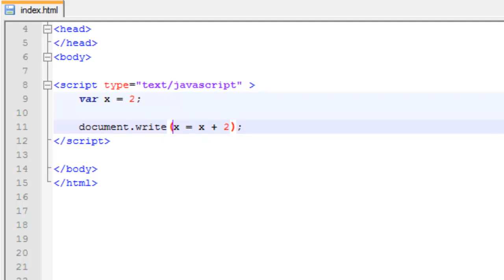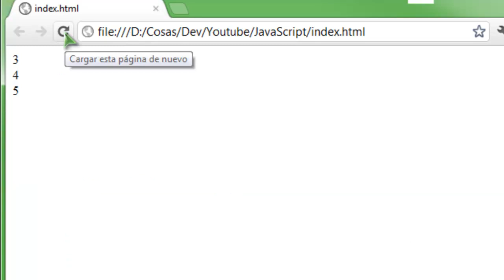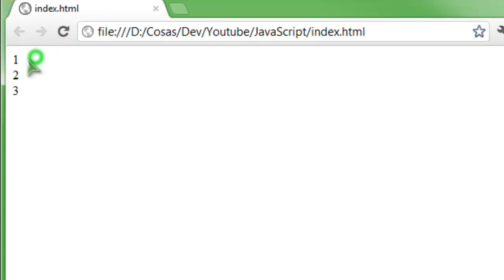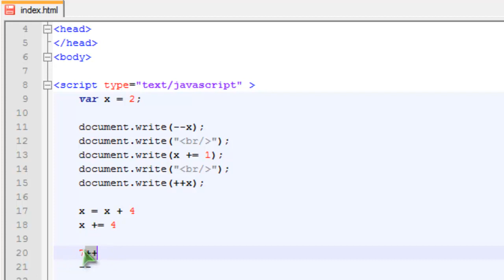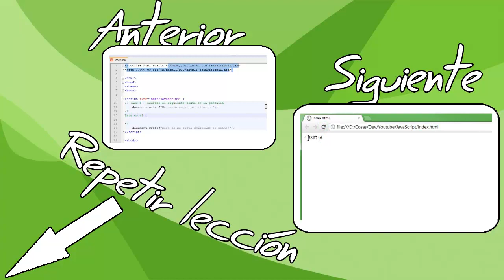Tutorial #15 - JavaScript basico - Simplificar operaciones matematicas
En este tutorial vamos a simplificar algunas operaciones matematicas bastante utiles en javascript compactando los operadores que vayamos a usar.